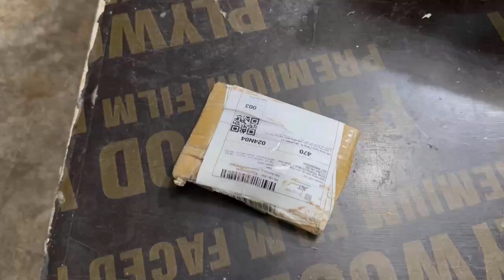VIDEO MỞ GÓI ĐƠN HÀNG CÓ PHÁT SINH HOÀN TRẢ